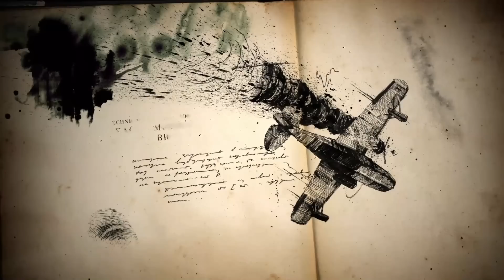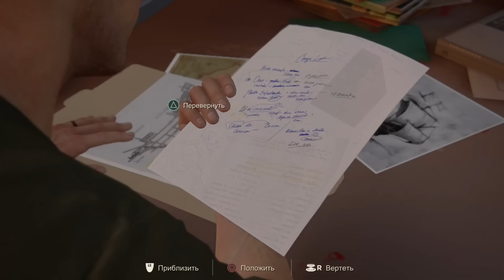15 лет спустя — На русском Uncharted 4: Путь вора #3 Без комментариев!